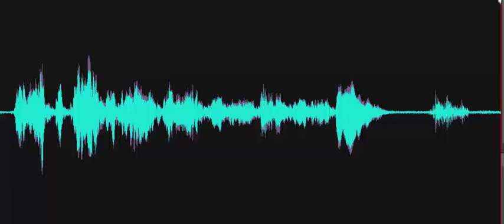They have the dowsing rods out Do you remember how to use those? (EVP)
Investigator asks, "They have the dowsing rods out. Do you remember how to use those?" EVP response (female), "No." Recorded at the Carney Farmhouse at the Delaware Agricultural Museum on October 10, 2023.